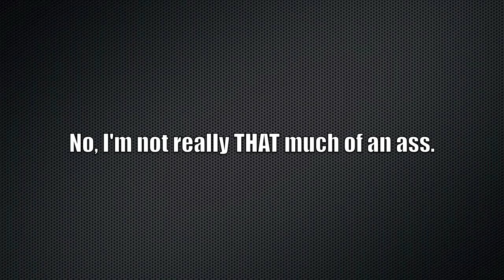I'm back, beetches!! Check it out!!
These are the reasons I've been gone.  For those of you wondering, YES, I do have a baby video in the works.  Sorry I haven't gotten it up sooner.  I've been enjoying being a father of two!!  As far as the clone video, let me know what you think and what direction should I take it in?  Horror?  Comedy?  Serious?  I'm also working on one with my daughter, Kyra (6).  For more information about the Cookie Logic show, check out their Vimeo Lots of full episodes.